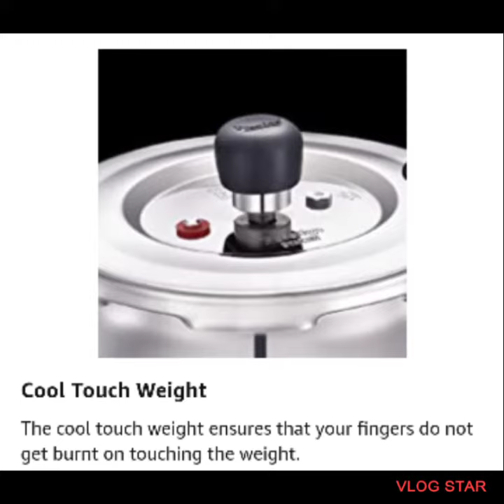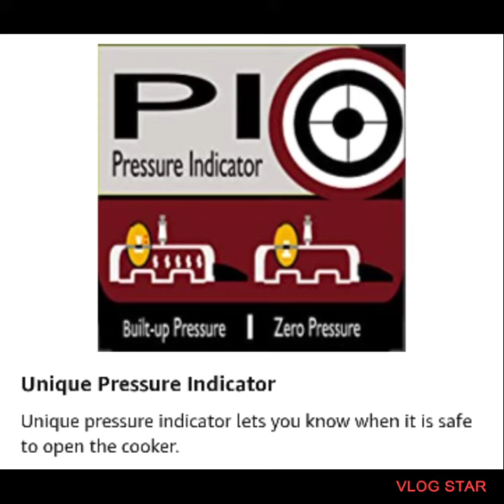Prestige Deluxe Alpha Svachh Stainless Steel Outer Lid Pressure Cooker 1.5L With Glass Lid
Prestige Deluxe Alpha Svachh Stainless Steel Outer Lid Pressure Cooker 1.5L With Glass Lid (With Deep Lid For Spillage Control)@Afestivecollection.

Price-1990

Buy from Here 👇

Brand Prestige
Colour Silver
Special Feature Gas Stovetop Compatible, Induction Stovetop Compatible
Wattage 1000 Watts
Product Dimensions 17.8D x 25.4W x 10.2H Centimeters
Item Weight 2.6 Pounds
Operation Mode Manual

Unique Deep Lid
Unique Alpha Base
Pressure Indicator
Controlled Gasket-release System
Durable Handles
Mini Metallic Safety Plug
Gas & Induction compatible
Stainless steel body
Color: Silver, Material: Stainless Steel

Buy from Here 👇

DeluxeAlphaSvachhStainless SteelOuterLidPressureCooker1.5LWithGlassLid